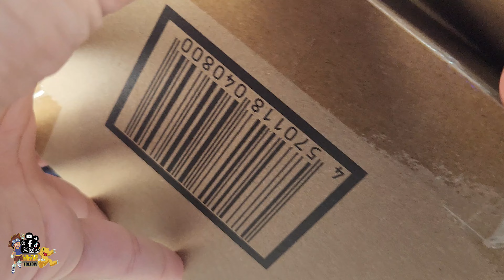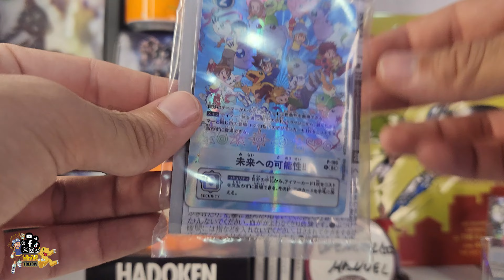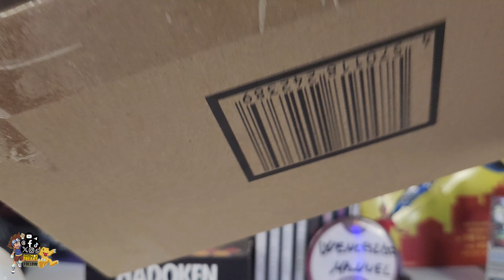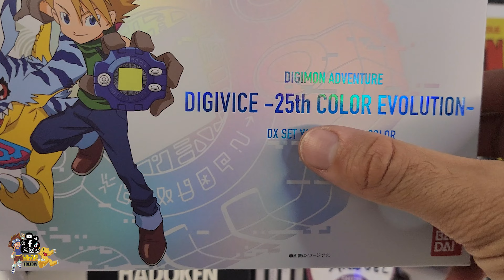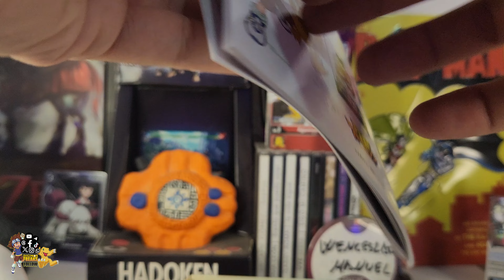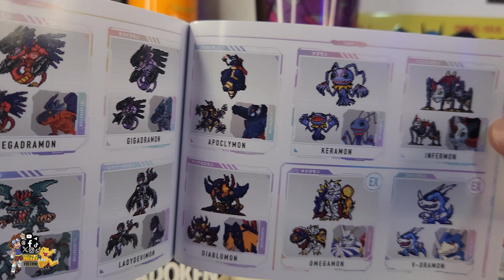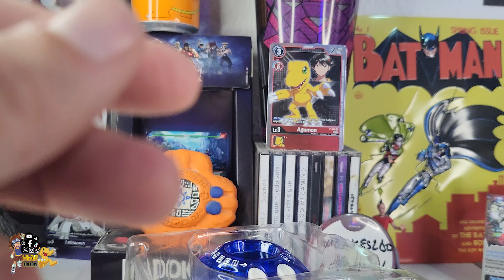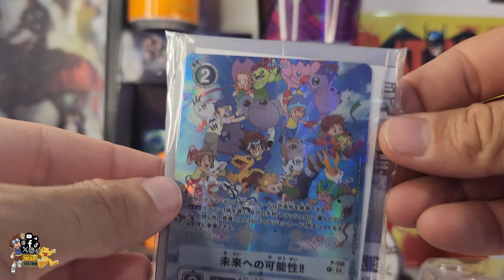DIGIVICE 25th DIGIMON ADVENTURE TAICHI & YAMATO - UNBOXING & GAMEPLAY Español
Participa en el sorteo de digimon

Bienvenidos a un canal 100% de Digimon, aquí encontrarás vídeos de noticias digitales, estarás al día con los ANIMES de DIGIMON,  la TRADUCCIÓN completa al ESPAÑOL del audiolibro/novela DIGIMON SEEKERS y DIGIMON LIBERATOR, capitulo a capitulo, análisis en profundidad de  todo el universo Digimon, UNBOXING de los productos más exclusivos y raros, opiniones y análisis de la franquicia de Japón. No solo hablaremos de anime, también recogeremos todo aquello que engloba a la franquicia, videojuegos, mangas, merchán. En definitiva, si te gusta Digimon, este canal es la convergencia perfecta de todo lo que buscas.

Si tienes cualquier propuesta siempre es bienvenida. Bienvenidos Niños elegidos, Tamers, miembros del DATS, Applimonster, líderes de Xros Wars y entrenadores del Vital Bracelet.

CONOCE MI COLECCIÓN DE DIGIMON